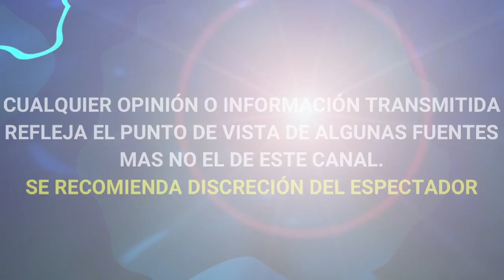¡ ATENCIÓN ! Famosa Astrologa lanza ALARMANTE PREDICCION sobre el FUTURO DE VENTANEANDO